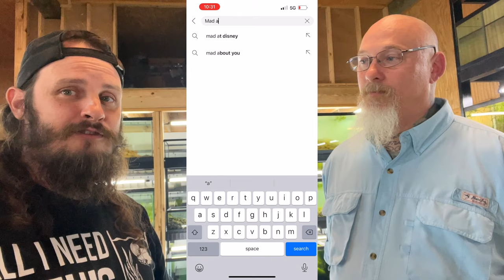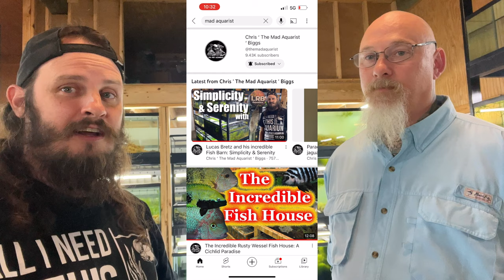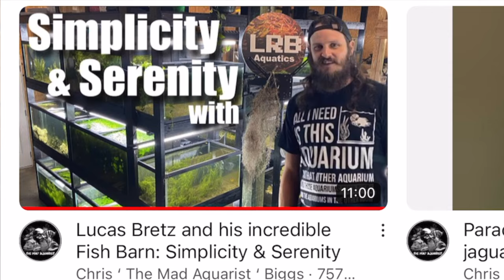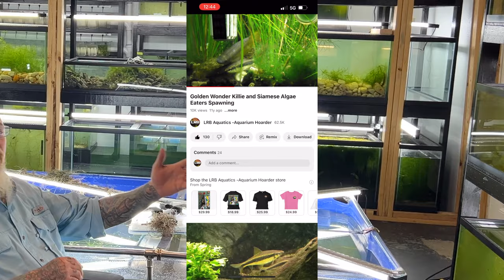Meet Chris 'Mad Aquarist' Biggs He has Seen A Bizillion Fish Rooms What He Thinks of Mine?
If you havent met Chris Biggs well here he is lol. He has been giving talks on fish at clubs all around the world longer then I have been Youtubing. Was awesome having him over and wanted you all to meet him. Hope you all enjoy! His channel

If you love clean Homebred top quality aquatics and rarities check out the site below. :D

LRB